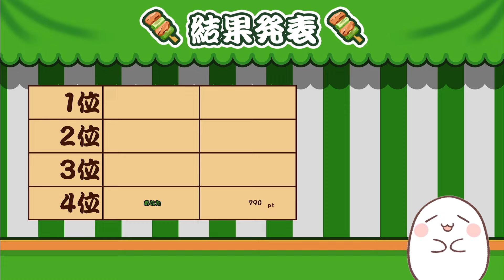焼き鳥つくってたべよう🐓作って！焼き鳥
提供 : SAT-BOX株式会社 様

お借りしたもの(敬称略)
DOVA-SYNDROME
魔王魂
イラストAC